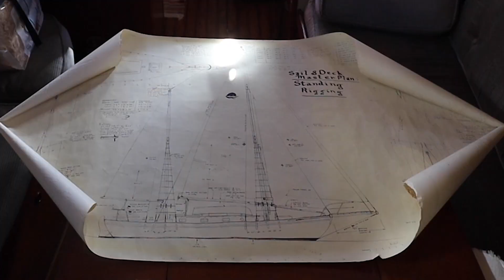SAILBOAT LIFE: I LOST OUR BLUEPRINTS// Sailboat restoration projects on our bluewater boat - Ep 20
We bought our bluewater sailboat (a 1977 38' Custom Ingrid Atkins) a few months ago. Only 140 of these sailboats were made and we were lucky enough to find the blueprints aboard. It has taken a ton of time to organize this boat and there is still work to be done. I can't even count the small nooks and hidden spots there are on this boat to put our belongs in. Sometimes...I think they end up as dark endless holes. Thank you for joining us as we complete more restoration and life aboard our sailing vessel. We have some pretty huge sailboat restoration projects coming up and we are excited share our journey with you.

Have you ever thought you would want to sell everything, live tiny with minimalism and sail the world on a sailboat as a liveaboard? We did too! We want to share with you the day to day life and reality of living aboard a sailboat. We want to show the highs and lows as we restore our boat in preparation to sail on an ocean crossing and explore this beautiful world.

We make sailboat restoration and sailing videos to share with you the life of living aboard a sailboat full-time. We hope we can bring joy into your day with each episode we share. Follow along as we aim to live a minimalist life, restore SV Windrose, and get ready to sail the world.